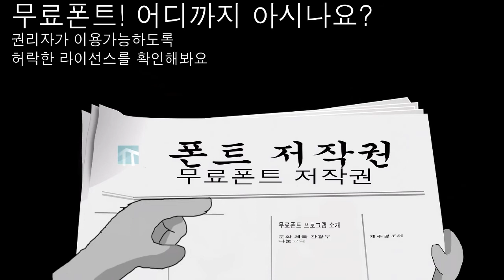반듯씨 저작권 서포터즈 7월 2차 영상입니다(10팀:작작)